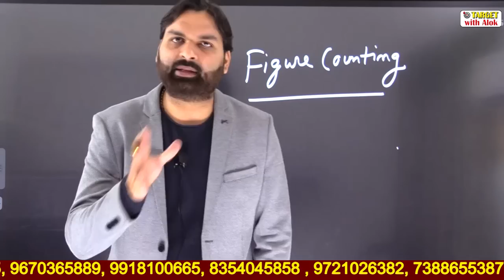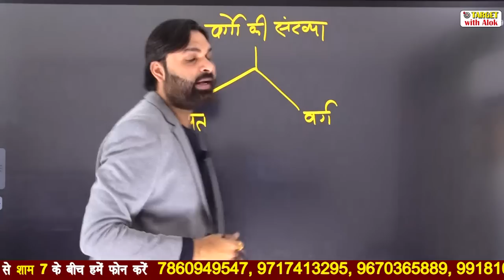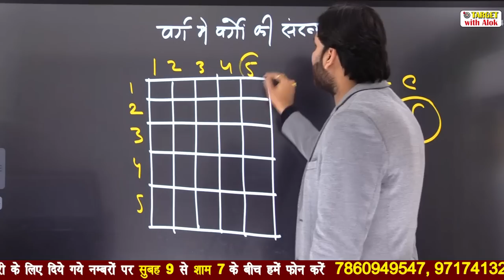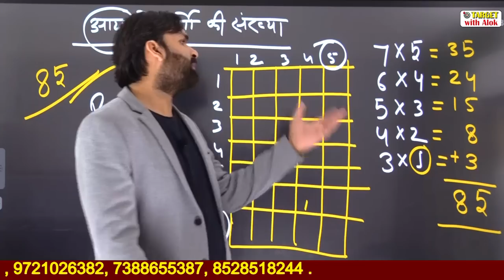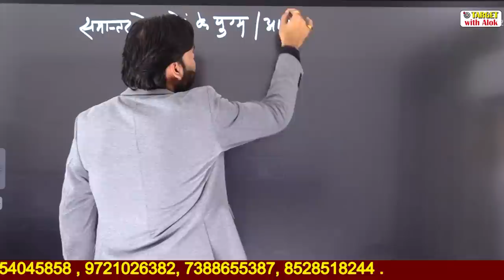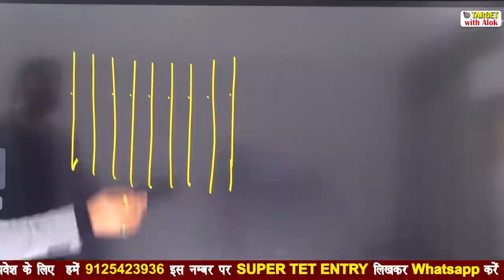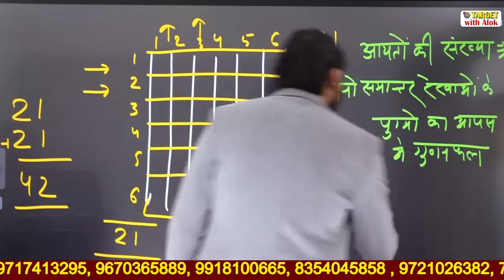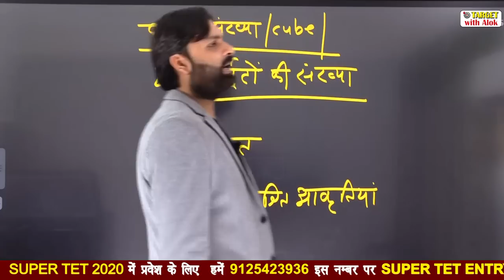Super Tet-2020- Reasoning- 2 || Figure Counting देखते ही उत्तर करें || - Ravi P. Tiwari